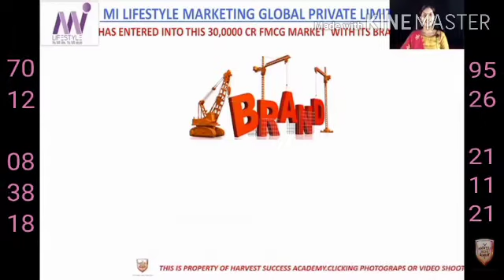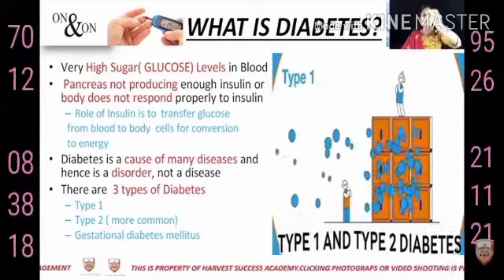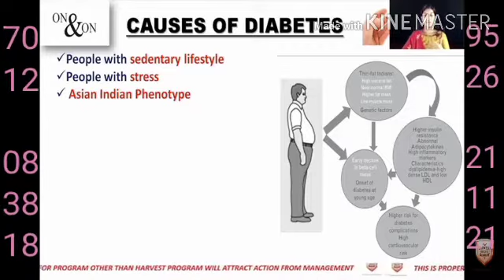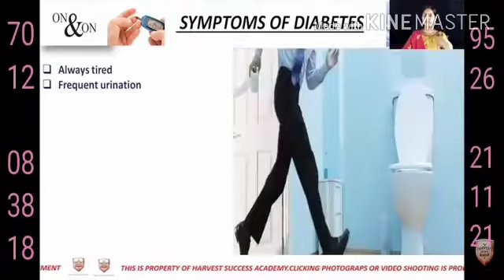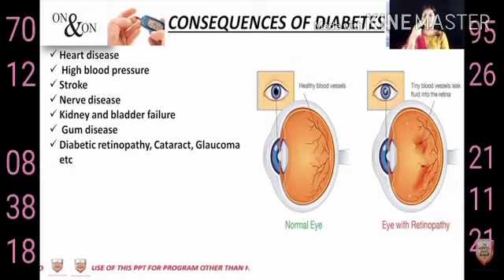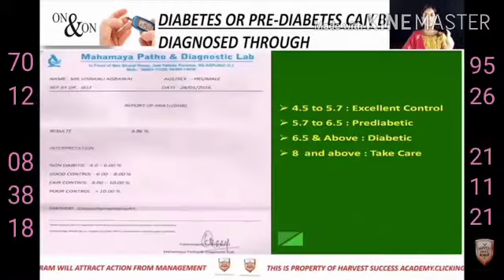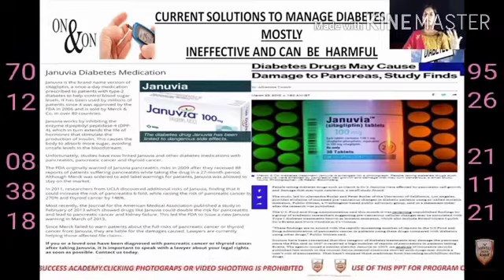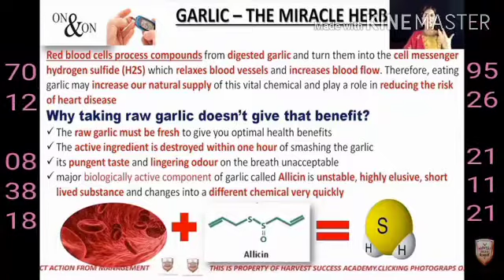DIABALIFE Capsules Malayalam Products Training Anjitha Madam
ON & ON Diabalife

New, improved ON&ON Diabalife capsules contain 100% stabilized Allicin. This novel formulation contains well-known Ayurvedic actives like Gudmar, Arecanut, and Neem, indicated in Ayurveda to work in metabolic syndrome. Published scientific studies have corroborated these benefits in human subjects. Regular consumption of the herbs present in this product is known to help by managing the body's natural sugar management process and help build immunity from common ailments. For best results, recommended regular consumption for 60 days. Consume New ON&ON Diabalife along with your regular medication ensuring that you are keeping a minimum gap of 1 hour between your regular medication and Diabalife.

How is New Diabalife different from the current product? Have we removed any ingredients from the current product? Is the allicin the same as what was used earlier?

New Diabalife is different in composition from the current Diabalife as more new ingredients have been added to improve the functioning benefit of the product. None of the earlier ingredients in the composition have been removed and all of them continue to be present in the new Diabalife. More over, the new Diabalife contains the same stabilized allicin at the same level as was present in the earlier product. It may be noted that scientifically proven and known ayurvedic ingredients that promote efficacy in diabetic persons namely gudmar, neem and arecanut have been added to enhance the efficacy of the product. The content of the product (capsule) has gone up to 510mg from 210mg earlier.

Will New Diabalife work on both HbA1C as well as blood sugar levels

Yes, there are many clinical/lab studies conducted on the different herbs in New Diabalife that demonstrate action on HbA1C as well as Blood Sugar Levels ( BSL)

What are the ingredients of this product ?

100% Stabilised allicin, Elephantous scaber, karela, Spinacia oleracea, Cinnamomum zeylanicum (dal chini) along with additional new ingredients added namely gudmar, neem and arecanut.

How is this product different from other products for sugar management available in the market?

New Diabalife is one of those few products in the market for sugar management that contains 100% stabilized allicinalong with scientifically proven and ingredients known in ayurveda in a novel potent combination, packed in 100% vegetarian capsules

Should this product be given for normal customers, pre-diabetic customers or diabetic customers? Will the dosage be different in each case?

New Diabalife capsules are meant for both prediabetic and diabetic customers. It is required to be taken by diabetic customers in addition to their regular medication with a gap of 1 hour between them. As with all products consumed by diabetics periodical determination of blood sugar levels and HbA1C is recommended and review with their physicians. New Diabalife is not intended for normal customers.

Main Ingredients

100% stabilized Allicin

Cinammon

Karela

Elephantous scaber

Neem

Arecanut

Gudmar & Cheera along with suitable excipients in a 100% vegetarian capsule.